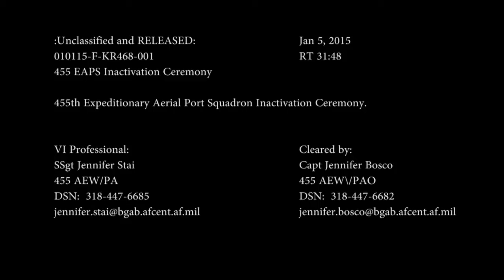455th Expeditionary Aerial Port Squadron Inactivation Ceremony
The 455th Expeditionary Aerial Port Squadron's Inactivation Ceremony took place January 1, 2015 at Bagram Airfield, Afghanistan.